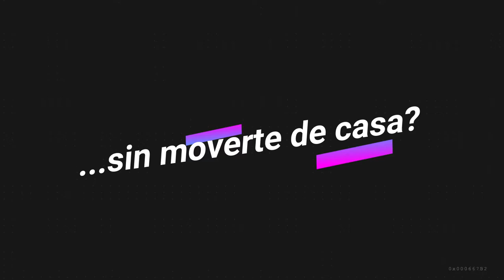Curso Online Uñas de Acrílico y Gel profesional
El curso de uñas en Acrílico y Gel más completo.
Impartido por Yolanda Hernández, jueza de competicionesde uñas a nivel internacional.
Con diploma de la academia más conocida y premiada.

¡Empieza ahora tu curso online en uñas!